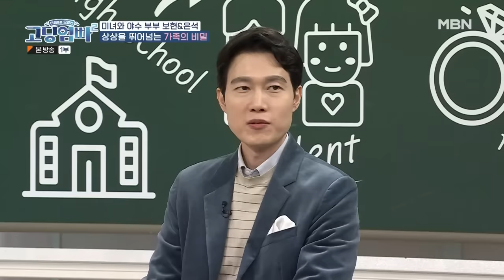[고딩엄빠2][Ep.25-1] 10살 연상 목사님 아들(!) 미녀와 야수 부부, 그리고 다섯 남매?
[미녀와 야수 부부, 그리고 다섯 남매?] 고딩엄빠 시즌2 25회 MBN 221122 방송